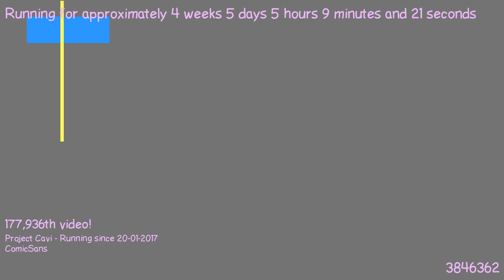1487819611 - Webdriver Cavi - O